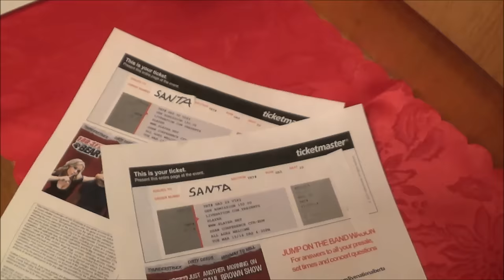Kick ass gaming computer.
Finally got my computer.